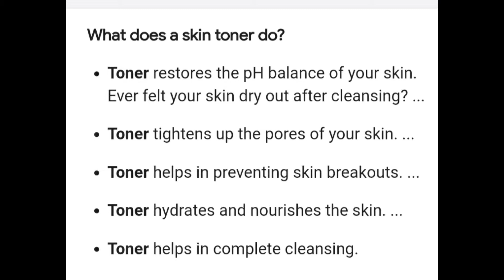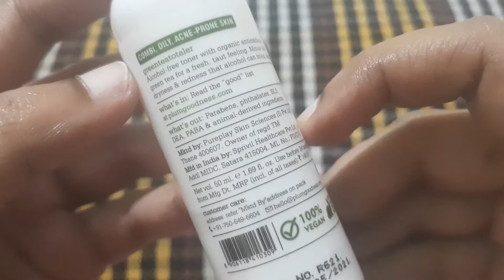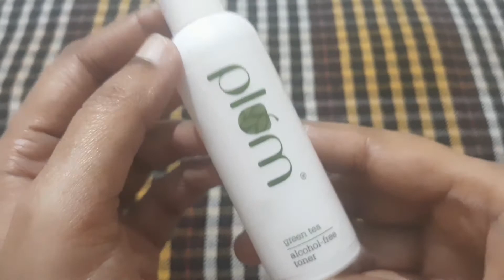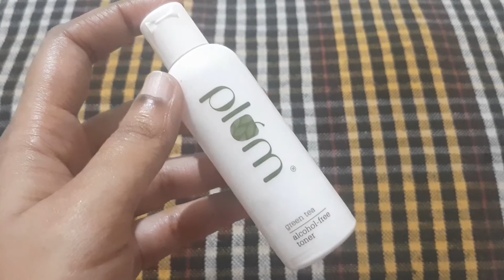Plum green tea alcohol free toner review in tamil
Plum Green Tea Alcohol-Free Toner (200 ml)